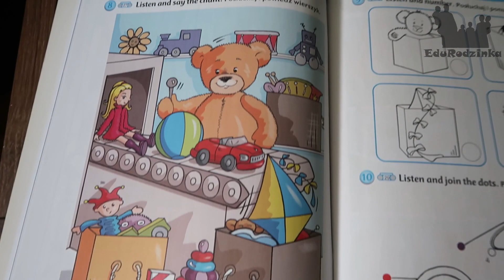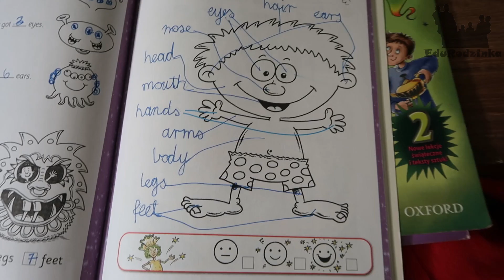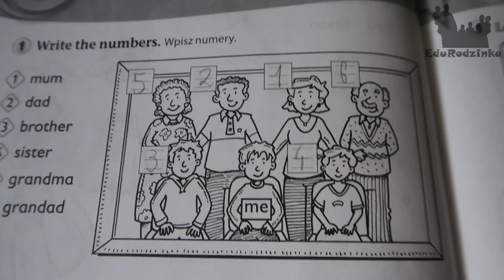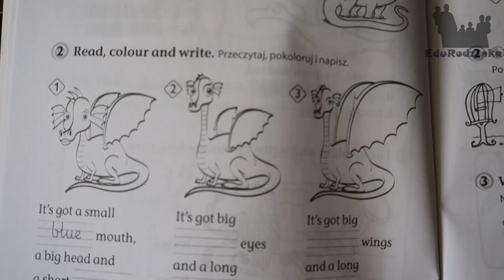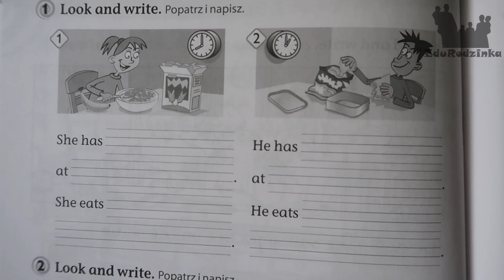Co trzeba umieć na egzaminie z angielskiego w klasach 1, 2 i 3 szkoły podstawowej??? Edukacja domowa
Edukacja domowa to realizowanie obowiązku szkolnego poza domem. Na koniec nauki z każdego przedmiotu trzeba raz w roku zdać egzamin z całości materiału. W edukacji domowej rodzice biorą odpowiedzialność za naukę własnych dzieci. Na naszym kanale dzielimy się tym doświadczeniem.

Edukacja domowa - jak zacząć( UWAGA! Z powodu pandemii na rok szkolny 2020/2021 nie potrzebujesz opinii z poradni ):